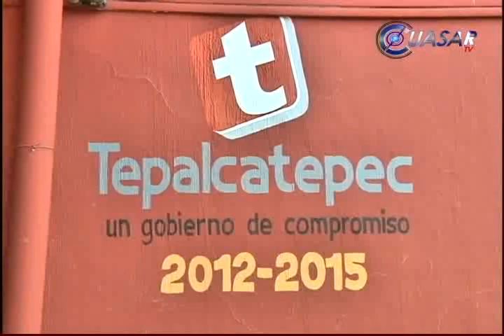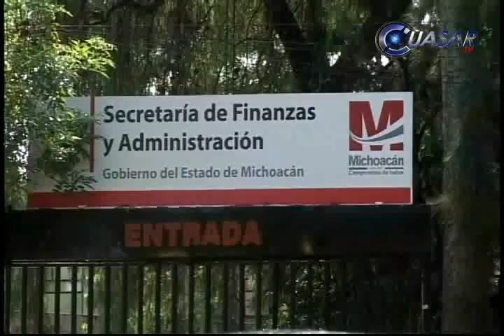Noticias de Michoacán, CuasarTv 9 de Agosto 2013